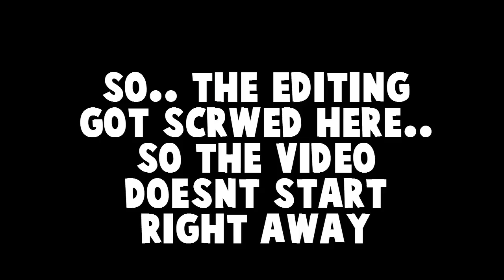I ALMOST DIED IN LAVA DUDE l Minecraft l Funny Moments #1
This funny moments contains nuts. :) Goal: 5 likes! :D

Xbox GT: ShadyAstronaut

Skype: MrVin_potato